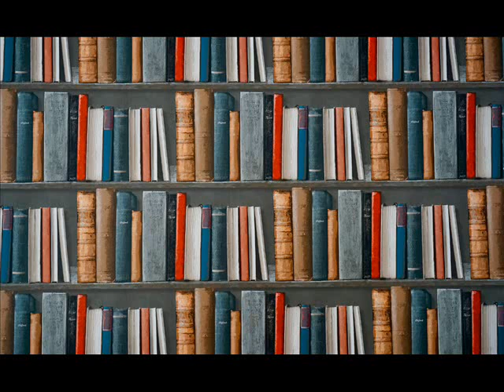Mi Español de Cada Día - Presentación de la Colección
¡Mi español de cada día!

Es un conjunto de vídeos ofrecidos por SOL SCHOOL OF LANGUAGE, uno de los principales canales de youtube en donde se puede encontrar material útil y sencillo que contribuye para el aprendizaje y perfeccionamiento del español.
Esta colección de videos te ayudará a mejorar tu español a partir de pequeños textos y sus transcripciones. El método de lectura y escucha te lleva a desarrollar la comprensión auditiva al mismo tiempo que te aumenta el vocabulario. Y con el paso del tiempo te sentirás cada vez más seguro al hablar.
Disfruta de este canal. Compártelo con tus amigos. Y déjanos un “me gusta” y un comentario. De esta manera estarás ayudándonos a mantener nuestro trabajo de difusión de la lengua.